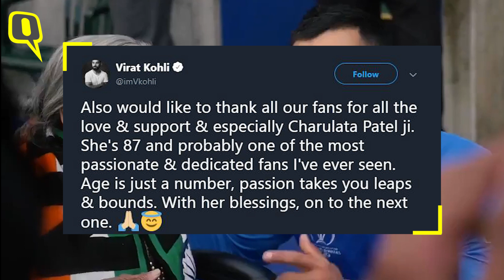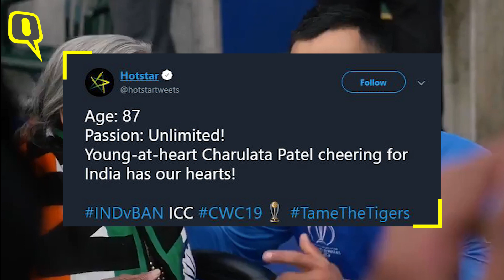Ind vs Ban: Team India’s 87-Year-Old Fan Steals the Show at Edgbaston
ICC World Cup 2019: On Tuesday, while Rishabh was busy smashing boundaries against Bangladesh at Edgbaston, Team India found a new fan in the form of an elderly lady. The passionate fan, identified as 87-year-old Charulata Patel, was seen cheering from the stand, blowing a trumpet with full zeal.